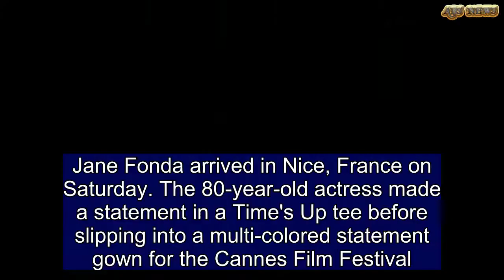Jane Fonda dons a stunning gown to promote film Five Acts at Cannes | ABS US DAILY NEWS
Jane Fonda arrived in Nice, France on Saturday. The 80-year-old actress made a statement in a Time's Up tee before slipping into a multi-colored statement gown for the Cannes Film Festival. Fonda is promoting her new autobiographical documentary Five Acts. Fresh off the plane, Jane looked effortlessly chic in a wide-brim hat, cat eye sunglasses, and a pair of denim.    On one arm she carried a large, orange purse and around her neck was a polka-dot scarf. The Monster-In-Law actress was later photographed in a sweeping gown with a pattern that resembled the feathers of a peacock.   Five Acts, set to premiere on HBO later this year, is a candid look at Fonda's life. 'Jane Fonda in Five Acts traces Jane's life from Hollywood royalty through a difficult father, three husbands—around whom she defined her life—until she found her authentic voice,' director Susan Lacy told The Hollywood Reporter.   'I think I hit the points that I think shaped her in these various lives that she's lived. Jane has been many different Janes.'   In an interview with Ellen, Fonda called reaching old age a 'miracle.' 'I thought I'd die lonely and probably from alcohol,' she said. 'Everyday I get up and I want to pinch myself. I feel very blessed, but I've worked for it.' Jane's Netflix series Grace and Frankie was recently renewed for a fifth season.